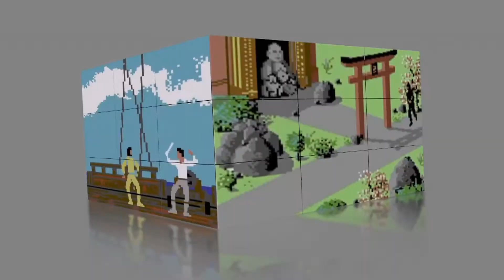Starcraft Remastered - Protoss Mission 6-10 - Die Dunkelheit - Deutsch - Kampagne Starcraft 1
Tassadar hat es in die Terraner Installation geschafft, aber der Tag ist noch jung. Unter der Führung von Tassador muss sich ein versprengtes Protoss Team durch das gefährliche Labyrinth navigieren, um Zeratul und den Dunklen Templer zu retten ... mit Hilfe aus unerwarteten Richtung.

Starcraft Remastered restauriert den Klassiker Starcraft und Starcraft Brood War passend und behält das Spielgefühl in besserer Grafik bei. Das gesamte Let's Play mit allen Missionen der Einzelspielerkampagne des ersten Teils findest du bei uns im Kanal.

Für alle Podcast Freunde lohnt es sich hingegen vorbeizusehen - hier finden sich kostenfreie Episoden zu alten Spielen, bei denen auch die damaligen Entwickler ausgiebig zu Wort kommen. Wir wünschen viel Spaß beim anhören.